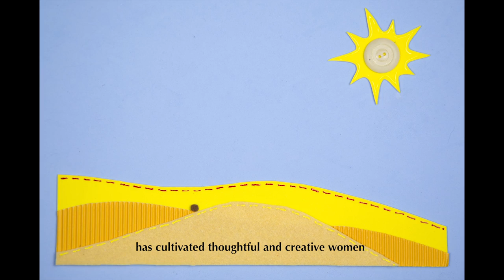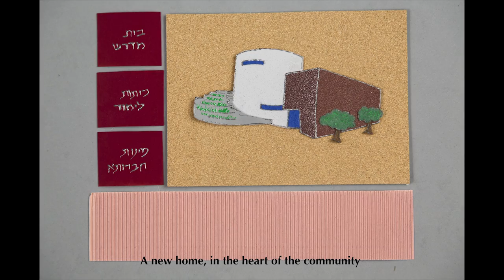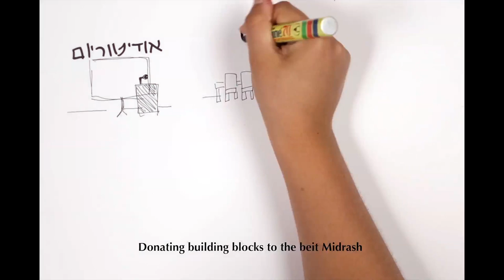Midreshet Be'er is Building a new Beit-Midrash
Midreshet Amit Beer is a communal midrasha for women located
in the southern town of Yerucham, in the heart of the desert.
The midrasha combines a wide range of beit midrash study with
community work and full army service. We are a small, intimate
midrasha that believes we must strive “to learn and to teach,
to observe and to do…”

We are raising funds to build a new Beit-Midrash, we would love for your help!
all detail in the short film.